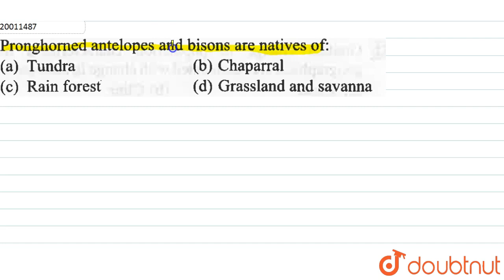Pronghorned antelopes and bisons are natives of: